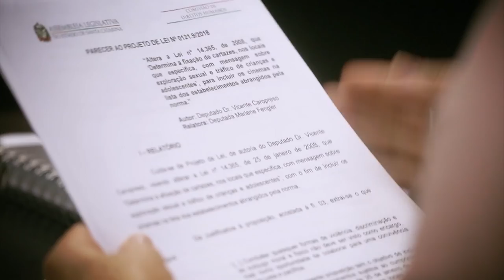Comissão de Agricultura - 15/03/22